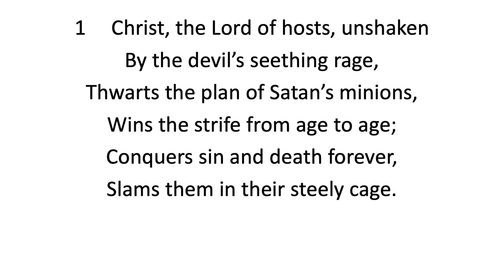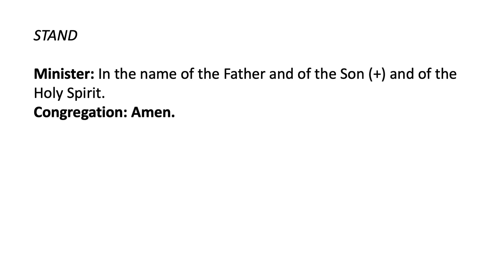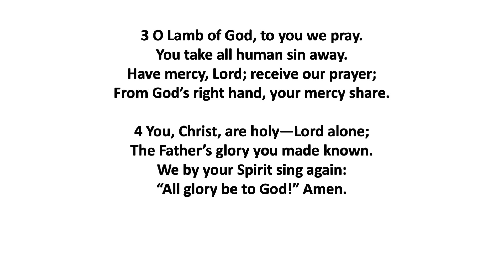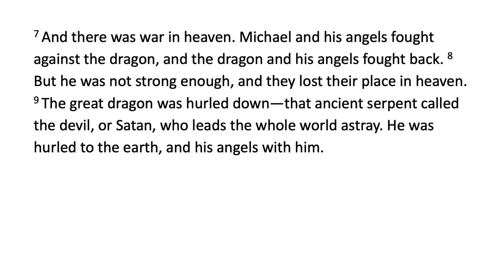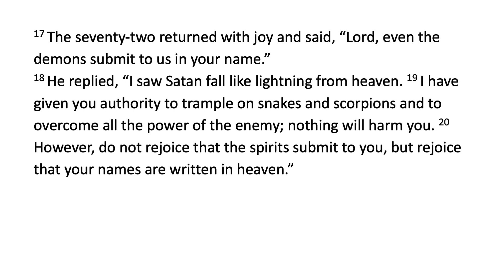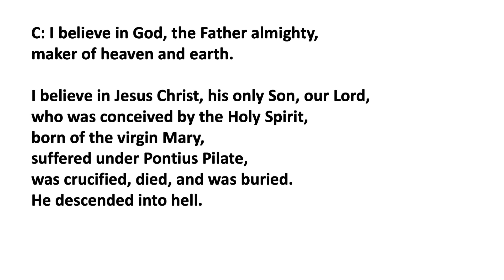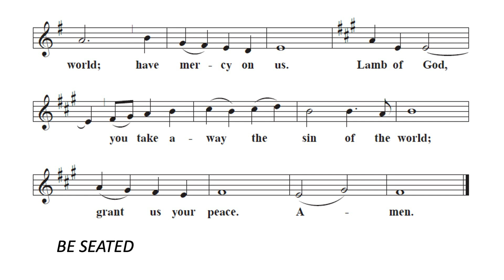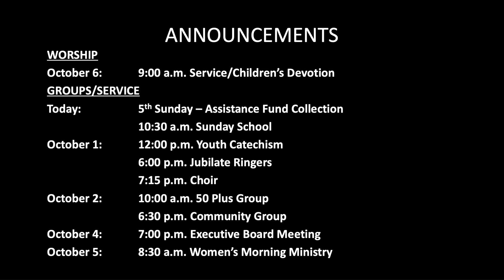Authority from Jesus to Overcome the Enemy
Luke 10:17-20
9/29/24